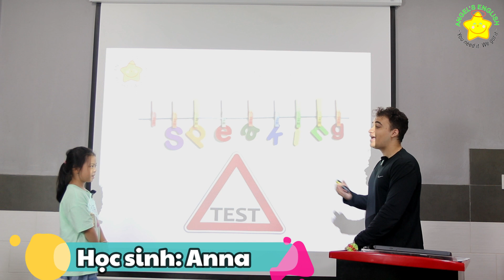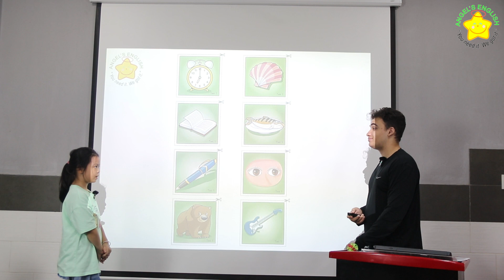Anna AE17 Quý I, 2024